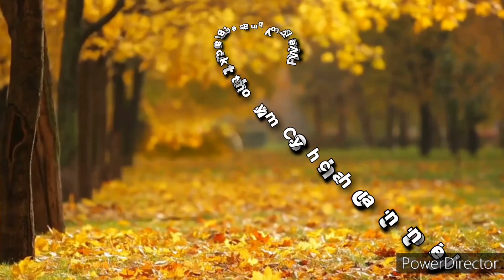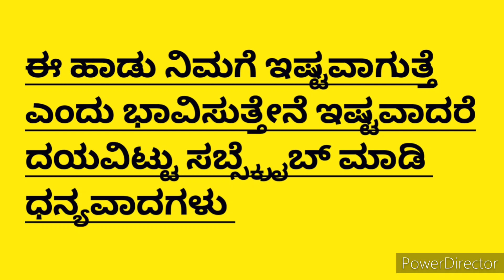ಯಾದವ ನೀ ಬಾ ಯದುಕುಲ|Yadhava Ni Ba Yadhulula Nandana Dasarapada in Kannada|Dhanurmasa Dasarapada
Singer :Amruthaa shetty
Dasarapada

ಯಾದವ ನೀ ಬಾ ಯದುಕುಲ ನಂದನ
ಮಾಧವ ಮಧುಸೂದನ ಬಾರೋ
ಸೋದರಮಾವನ ಮಧುರೆಲಿ ಮಡುಹಿದ
ಯಶೋದೆ ಕಂದ ನೀ ಬಾರೋ

ಕಣ ಕಾಲಂದಿಗೆ ಘುಲುಘುಲು ಎನುತಲಿ
ಝಣ ಝಣ ಎನುತಿಹ ನಾದಗಳು
ಚಿಣಿಕೋಲು ಚೆಂಡು ಬುಗುರಿಯನಾಡುತ
ಸಣ್ಣವರೊಡಗೂಡಿ ನೀ ಬಾರೋ

ಶಂಖ ಚಕ್ರವು ಕೈಯಲ್ಲಿ ಹೊಳೆಯುತ
ಬಿಂಕದ ಗೋವಳ ನೀ ಬಾರೋ
ಅಕಳಂಕ ಮಹಿಮನೆ ಆದಿನಾರಾಯಣ
ಬೇಕೆಂಬ ಭಕುತರ ಬಳಿ ಬಾರೋ

ಖಗವಾಹನನೇ ಬಗೆಬಗೆರೂಪನೆ
ನಗೆಮೊಗದರಸನೆ ನೀಬಾರೋ
ಜಗದೊಳು ನಿನ್ನಯ ಮಹಿಮೆಯ ಪೊಗಳುವೆ
ಪುರಂದರ ವಿಠ್ಠಲ ನೀಬಾರೋ

ನಮಸ್ಕಾರ
ಧನ್ಯವಾದಗಳು

Hai everyone
I Shared  Dasarapada song in this video .